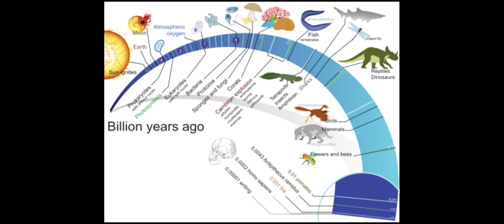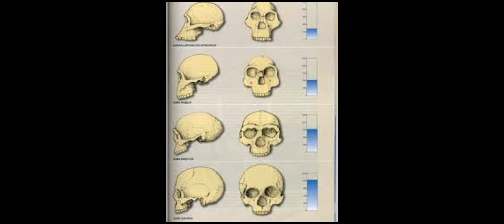L'histoire de la terre : épisode 8⭐l'ére tertiaire (suite)🌍تاريخ الأرض ⭐الحقبة الثالثة